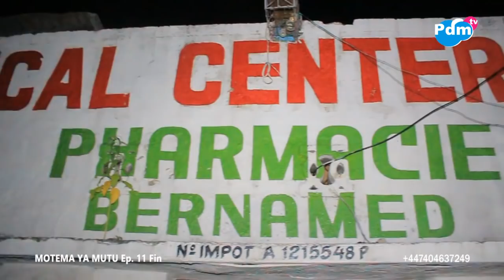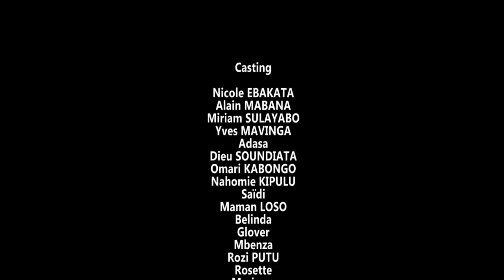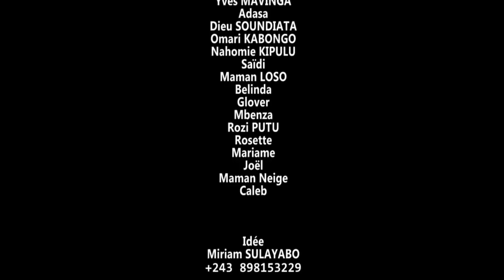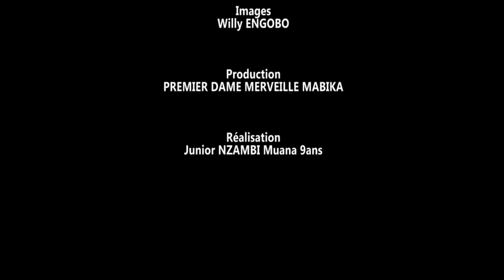NOUVEAU FILM 2021 MOTEMA YA MUTU EPISODE 11 FIN THÉÂTRE CONGOLAIS